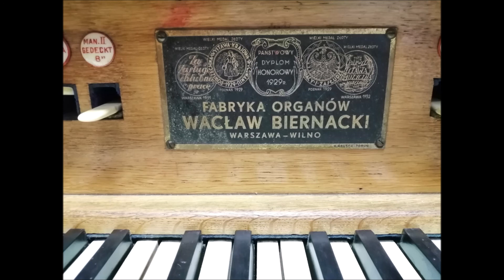Jeden chleb (Bielsk)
Kościół pw św. Jana Chrzciciela w Bielsku
przy organach Tomasz Goszczyński